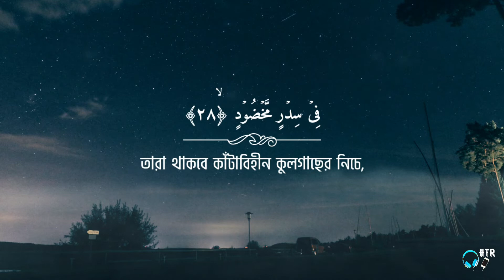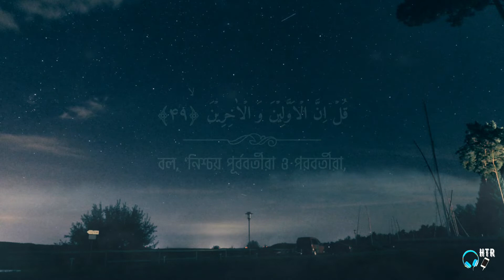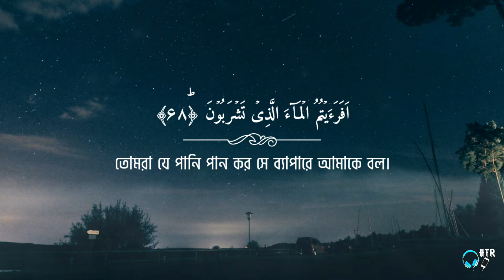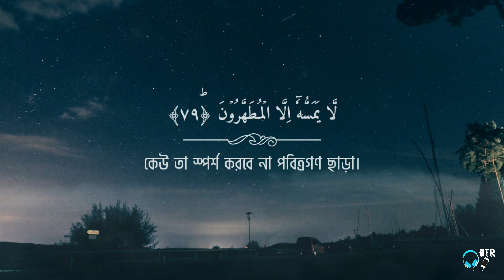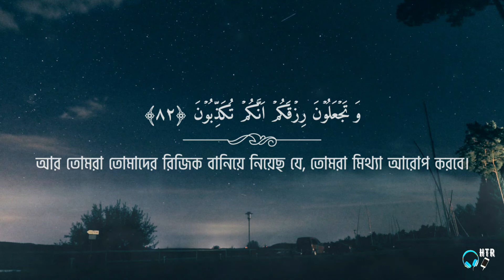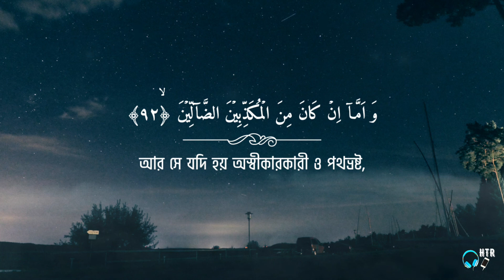সুরা ওয়াকিয়া | হৃদয় জুড়ানো তিলাওয়াত | ওমর হিশাম আল আরাবী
যখন কিয়ামত সংঘটিত হবে। সূরা আল ওয়াকিয়াহ। বাংলা অনুবাদ ও সাবটাইটেল।
ক্বারী: ওমর হিশাম আল আরাবী।
বাংলা সাবটাইটেল

surah al waqiah (سورة الواقعة) by Omar hisham al arabi @OmarHishamAlArabi with bangla text and translation published by HTR team.